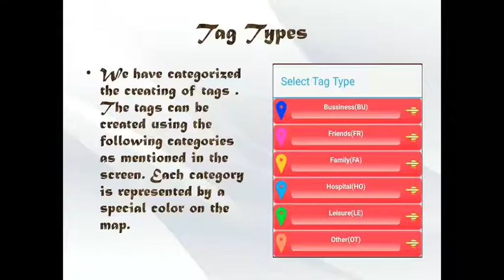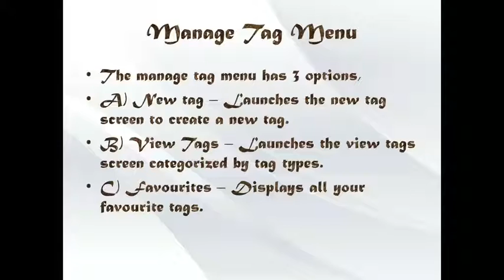Address Locator & Tagger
Welcome to Address Locator. A app with a unique concept designed to make your life easier. Now find and remember places with ease with our unique system of geotagging the address. Now search difficult Address names important to you with ease by giving the place a tag name including a photo(optional).
Our tags are divided into 6 categories, "Home","Family","Bussiness","Hospital","Friend","Other" etc. So create them in any category and remember them by giving a unique name based on your choice.
Each category has a unique color marker.

Our app is divided into two modules,

1) Manage Section
In this section you can create a new tag by clicking on the map , search for the place on the map by using our place search bar and by using your current location.
You can view and edit your previously created geo tag details.
You can add/edit photo in your tag details (this is optional). This geo tagged photo can be used to remember this tag.
View your favourite tags using our favourite button.

In our view list feature there is a share button (social media + sms) to send your tag details to your friends. This share button will send your tag location details to your friends along with the directions to come to that place from his current location.

e.g Suppose you have a party at your place at 9PM, you can mention the date , event details before sharing the tag details, your friend will have all the details he needs to come to your place along with the directions.

2) Search Section

Search the tags by Name, Category etc.

View tags nearby to your current address and by place , this feature is added to make things easier for you inorder to get directions to your destination incase you are lost. We also have a direction button in these modes (Current Location and Place Name) to give you directions to go to your tagged location.

e.g Suppose "Anisha is staying at 190 Landis Cir , she has tagged this address with tag name "FAAnishaHome". Now suppose she is at 220 Landis Cir and lost her way home, she can use our current location feature or place name feature, this feature will give all tags within a certain buffer radius(buffer dropdown present in this mode). Clicking on the right tag will show a directions button which will launch the directions application on the device. This tag "FAAnishaHome" becomes a short name and adress stamp of that place.

Now enjoy our  geotagging app and never get lost again.

Note: Requires internet to load map and show map markers accurately.
We do not store any user data on our servers, this app is for private use only.